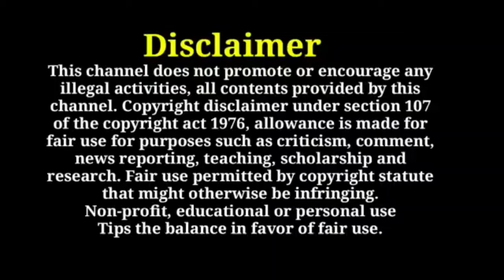Sing 2 movie public review in tamil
Sing 2 movie

Sing 2 Cast: Matthew McConaughey, Scarlett Johansson, Reese Witherspoon, Taron Egerton, Bono
Sing 2 Director: Garth Jennings
When Sing released back in 2016, no one expected it to be as big a hit as it became, but after watching the movie, one can agree that the Illumination Entertainment work had all the ingredients intact to tingle the audience's "cheesy, slice of life" senses. I mean what's not to like? A bonkers dream vocal cast, Top 40 hits spanning across decades and goofy, loveable animals, who can sing like their life depends on it. Hence, it doesn't come as much a surprise that a Sing 2 exists. But does it manage to elevate the oscillating, distracted attention of its target audience?